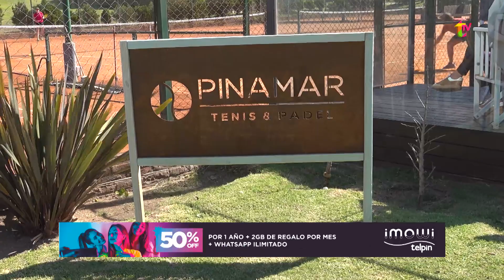FACUNDO DAGUERRE Y SU LLEGADA COMO PROFE A PINAMAR TENIS & PADEL CLUB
Facundo Daguerre inició una nueva etapa en Pinamar Tenis & Padel Club al frente de un equipo de profes para seguir desarrollando el deporte en nuestra ciudad. Después de varios años en Cariló, un desafío muy interesante que ya mostró gran convocatoria en sus primeras clases